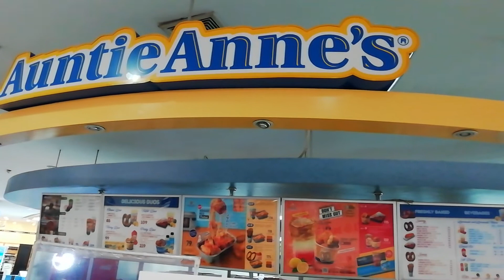Frische Brezel von Auntie Anne's